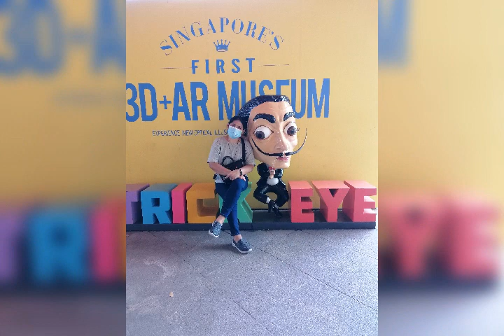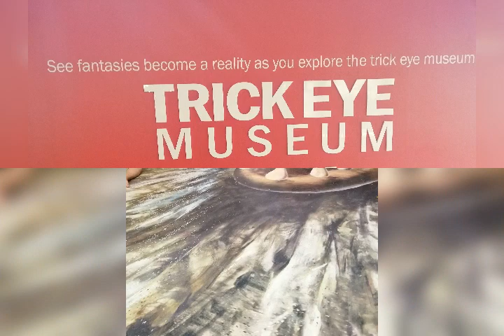Trick Eye Museum